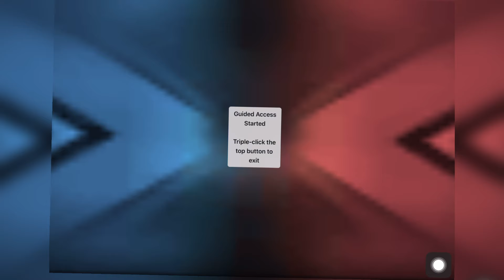Mythic Grau 5.56 Phantom’s Core looks phenomenal with the Legendary Foxtrot in CODM MP SND, TDM & HP